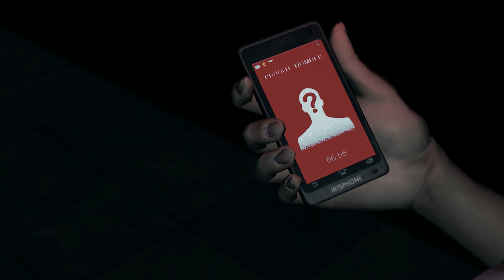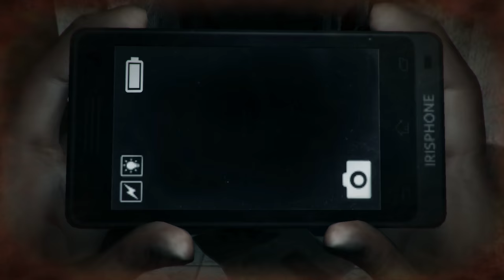DREADOUT #01 - Der Smartphone-Horror beginnt! ★ Let's Play DreadOut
DREADOUT [PC] [Deutsch/German] [Act 1]
Folge: #01 - Der Smartphone-Horror beginnt!
Let's Play DreadOut

►DreadOut
Horrorspiel von Digital Happiness [2014]

Outro♫: Conspiracy - Dark Dimensions Volume 2

DreadOut, Digital Happiness, Let's Play, Gameplay, german